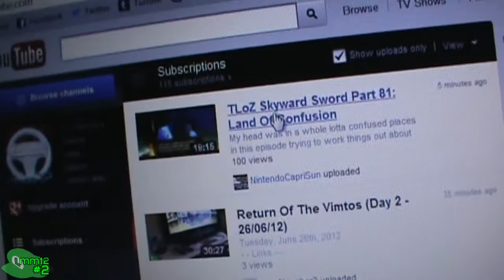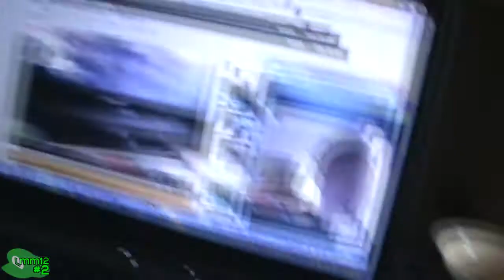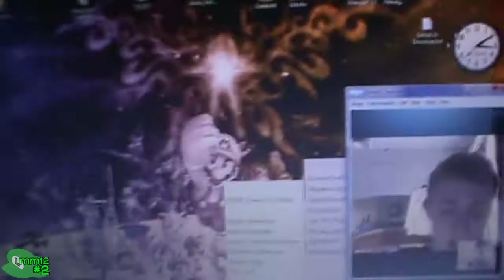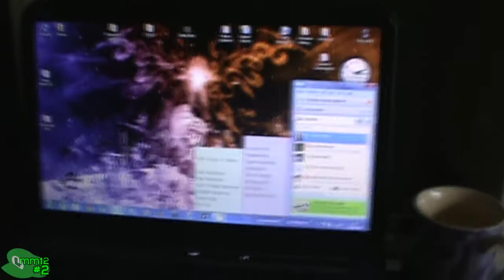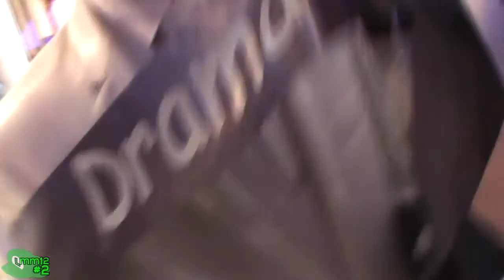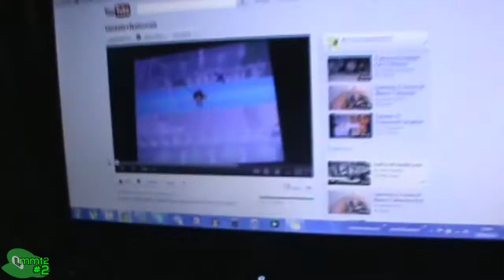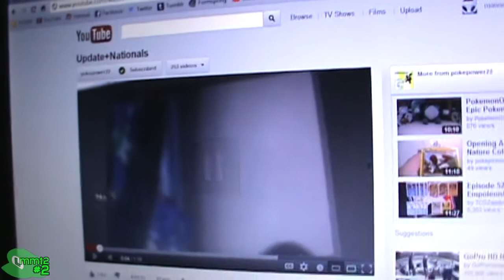We're At Prom (Day 3 - 27/06/12)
I couldn't put the images on Facebook/MediaFire, however I will be doing a Prom recap video soon so I'll put some in that!

- - Links - -
Like my Facebook page!